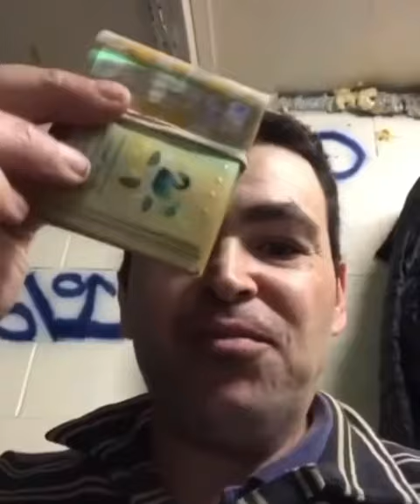The tooth fairy left me something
You’ll be DrOoOooooLiN’ maaaate